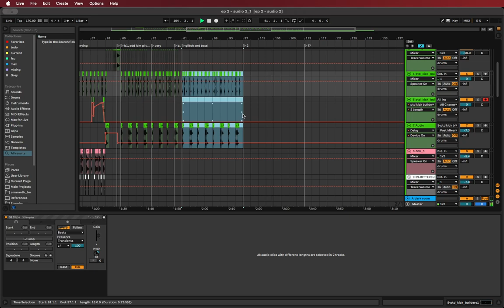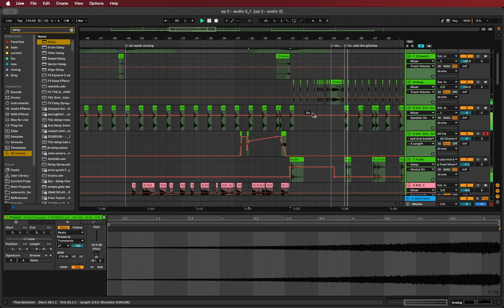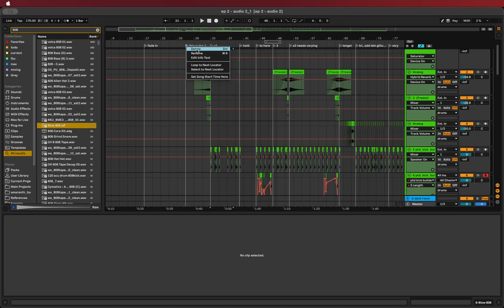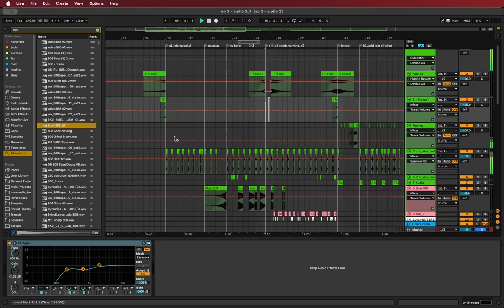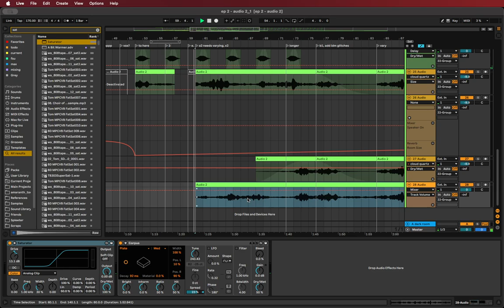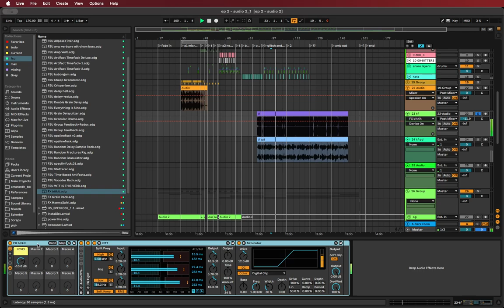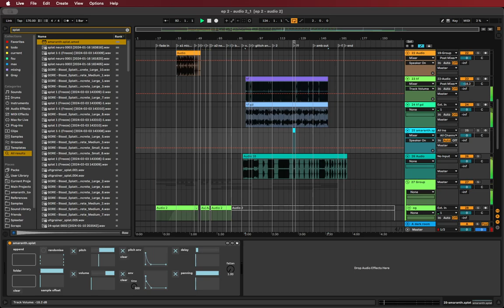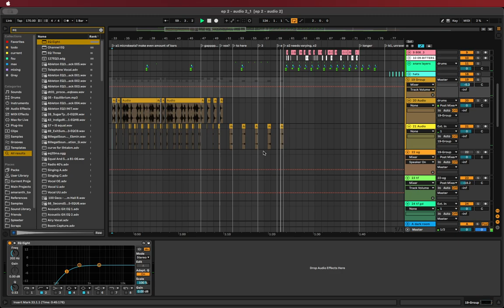20240810 - Working on ambient collab track + sound design